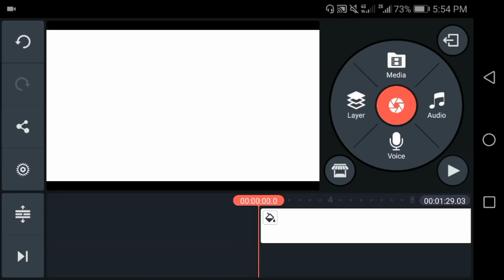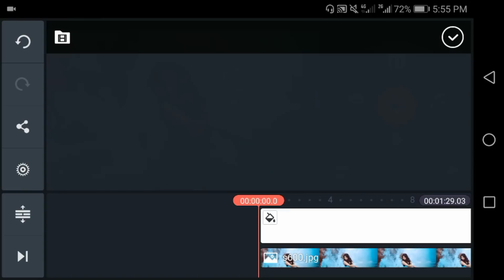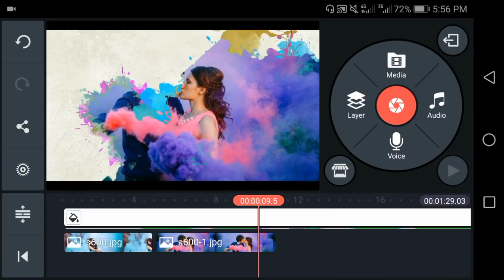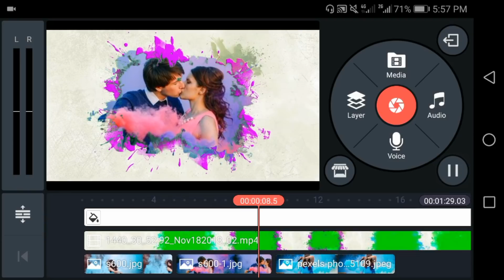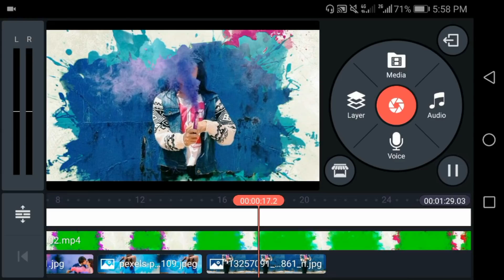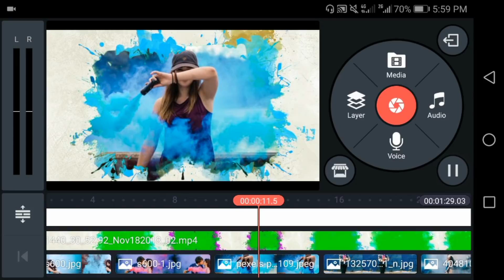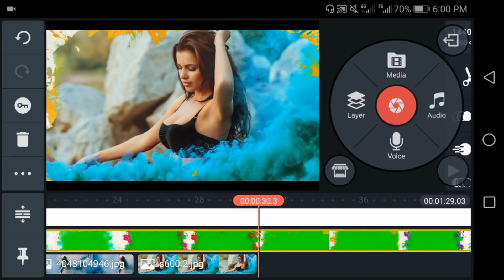How to Create INK SPLATTER Effect On Kinemaster New | Technical Mamun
How to create this INK SPLATTER Photo effect on Kinemaster New Tutorial

follow on™

➡️bangla tutorial
➡️Mobile tips